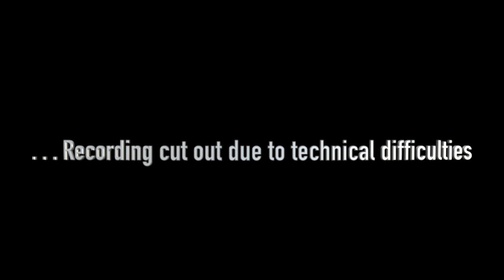NERF CHALLENGE! Which One Of Us Hit The Most Water Bottles?